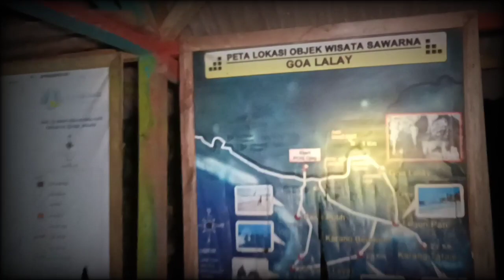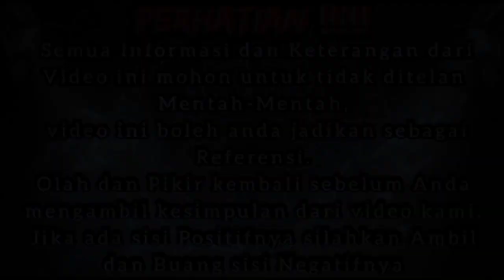🔴SEJARAH GOA LALAY (KELELAWAR) SAWARNA BAYAH LEBAK BANTEN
ASSALAMUALAIKUM Wr.Wb

Pada Video kali ini kita berada di Goa lalay atau Goa kelelawar yang berada di sawarna lebak banten, bagi sahabat AMB yg ingin tahu kondisi dalam dari Goa lalay ini sahabbat bisa saksikan video penelusuran nya terlebih dahulu disini :

PERHATIAN !
TONTON VIDEO SAMPAI SELESAI AGAR TIDAK ADA KESALAHPAHAMAN

AGAR MENDAPATKAN UPDATE VIDEO TERBARU DARI CHANEL INI

MOHON MAAF BILA ADA KATA DAN PERILAKU DARI TIM KAMI YANG TIDAK BAIK DAN KURANG SOPAN.

ketika video ini dibuat Dan Di publikasikan Bukan bertujuan untuk menyudutkan satu pihak mana pun, Kami hanya ingin menguak mitos,Misteri Dan Sejarah dalam maupun luar daerah Banten

Mohon Perhatian !!
Bagi anda yang suka dengan video dari kami mohon bantu dukungannya dengan klik tombol like,koment, dan SUBSCRIBE, dan mohon maaf bagi anda yg  tidak suka dengan konten video ini mohon untuk tinggalkan konten video ini dengan rasa hormat Terimakasih.

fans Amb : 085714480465